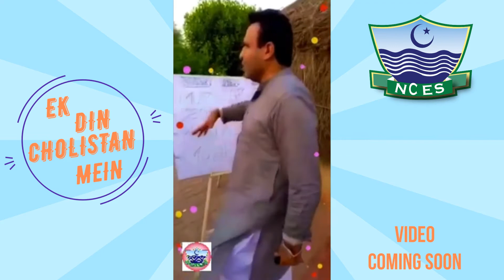EK DIN CHOLISTAN MEIN